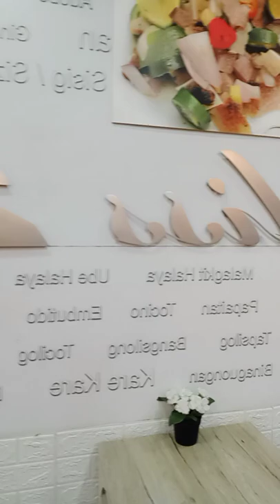Metting with friend